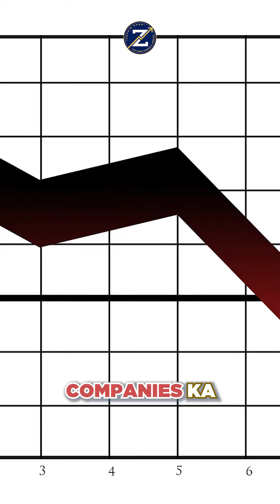What is Deflation? | Zohaib Khan The Inner Financial Wisdom | Urdu/Hindi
🔥 Master Your Finances: Expert Tips for a Secure Future 🔥

Greetings, Warm Welcome to The Inner Financial Wisdom! 🎉 In this video, I'm diving deep into the world of Financial planning and investment strategies to empower you with the knowledge you need for a prosperous future.
Allow me to Extend an Enthusiastic and Wholehearted greeting to you! - Hiya 👋 I’m Zohaib Khan, I am a seasoned financial expert with a track record of guiding individuals and businesses towards informed and strategic financial decisions. My comprehensive understanding of markets, investments, and risk management allows me to distill complex financial concepts into actionable insights. By leveraging my expertise, I empower clients to achieve their financial goals with confidence and precision.
💡 Value Proposition:
Whether you're new to Finance or looking to refine your skills, this channel is packed with actionable insights that will transform the way you approach your finances. By the end, you'll be equipped to make informed decisions and navigate the complex landscape of investments and risks with confidence.
🔔 Don't forget to like this video if you found it valuable, subscribe to The Inner Financial Wisdom for more in-depth financial discussions, and hit the notification bell so you never miss any update. Let's start a conversation in the comments below—share your thoughts, questions, and any topics you'd like me to cover in future videos!
🔗 My Other Socials:
📈 Inspired By:
• Economic Indicators
• Financial Drivers
• Economic Cycles
• Boom and Recessions
• Personal Finance
• Money/Cash Flow
• Investments/Financing
• Cultivating a Rich Mindset